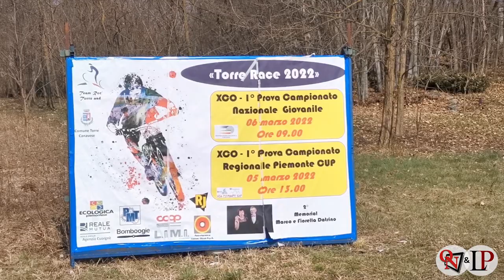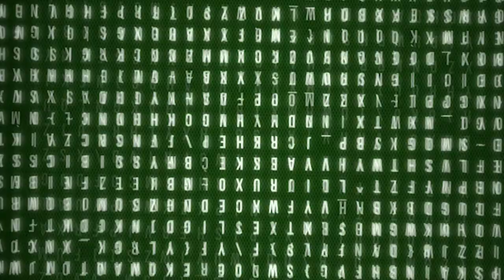TORRE CANAVESE - Domenica la carica dei 560 giovani fuoristradisti